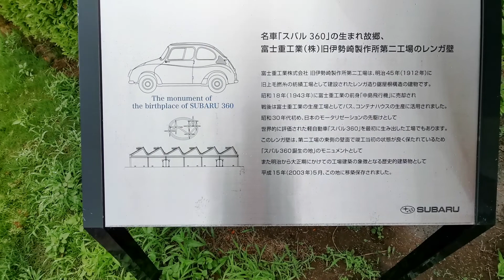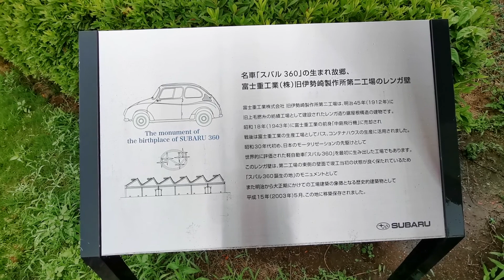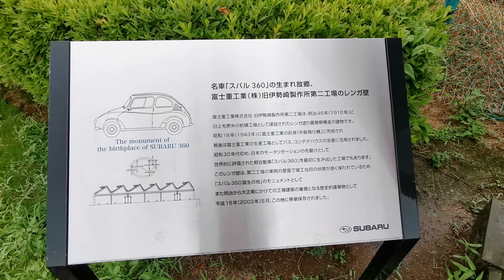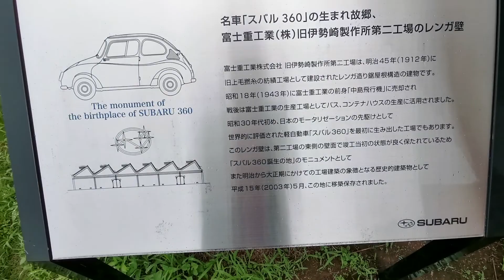【北関東の旅】群馬県伊勢崎市平和町の伊勢崎ショッピングモールの横にある自動車のスバルで知られる富士重工業の伊勢崎製作所第二工場煉瓦塀を散策しました🚶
名車「スバル360」の生まれ故郷
富士重工業(株)旧伊勢崎製作所第二工場のレンガ壁

　富士重工業株式会社　旧伊勢崎製作所第二工場は、1912年（明治45年）に旧上毛撚糸の紡績工場として建設されたレンガ造り鋸屋根構造の建物です。1943年に富士重工の前身「中島飛行場」に売却され、戦後は富士重工の生産工場としてバス、コンテナハウスの生産に活用されました。昭和30年代始め、モータリゼーションの先駆けとして世界的に評価された軽自動車「スバル360」を最初に生み出した工場でもあります。このレンガ壁は第二工場の東側の壁面で、竣工当時の状況が良く保たれているため「スバル360誕生の地」のモニュメントとして、また明治から大正期にかけての工場建築の象徴となる歴史的建造物として2003年（平成15年）5月、この地に移築保存されました。